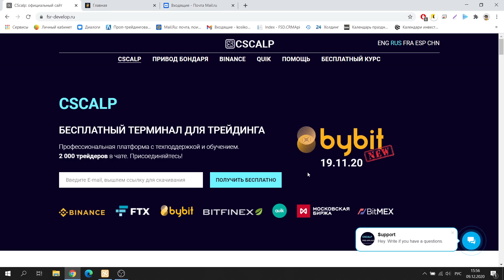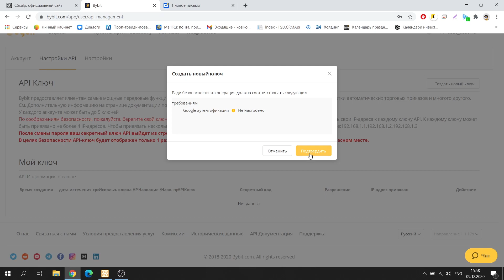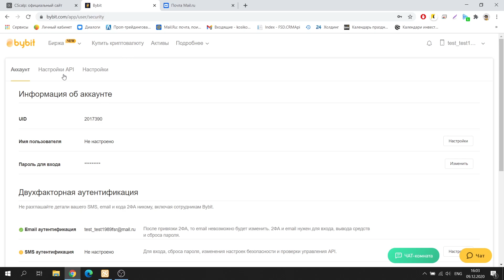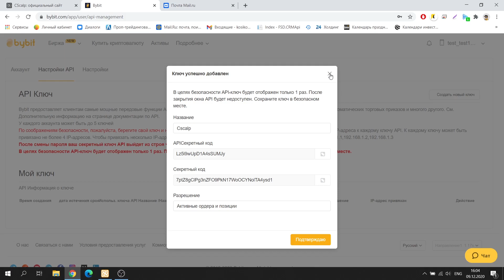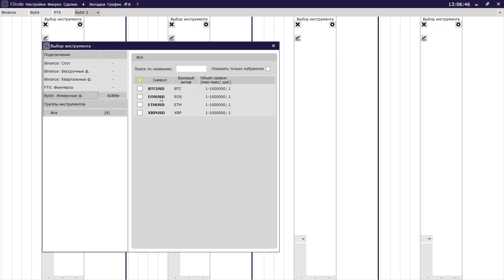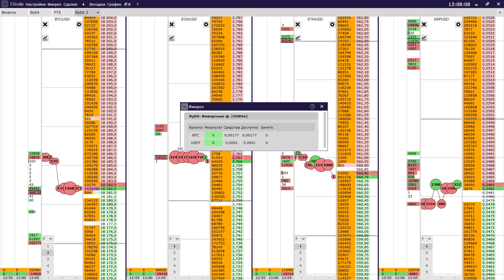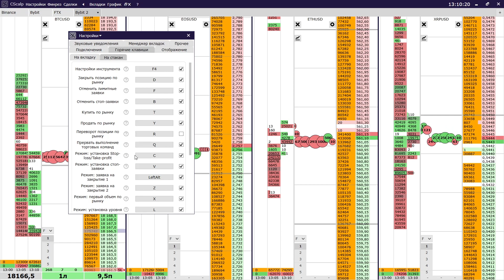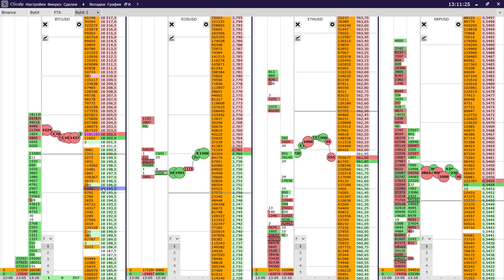Как подключить CScalp к Bybit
В этом видео команда CSCalp покажет - как зарегистрироваться на бирже Bybit, как создать ключи API, как подключить бесплатный терминал CScalp к криповалютной бирже Bybit.